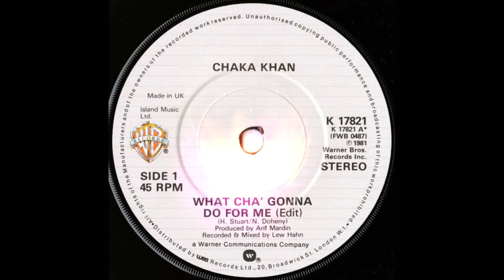Chaka Khan -What Cha' Gonna Do For Me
Classic Chaka track from 1981